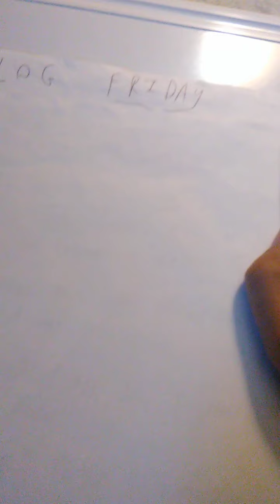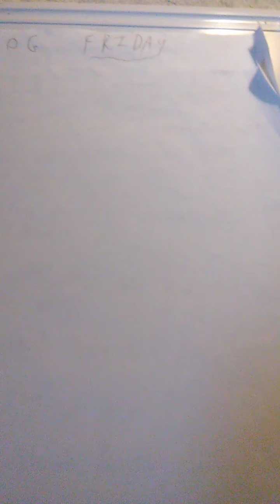Vlog Friday episode 40!!!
A quick and heartfelt vlog meant to encourage everyone!!!  Enjoy!!!